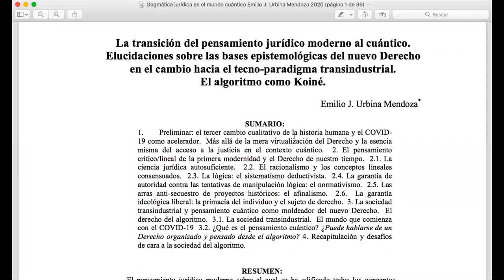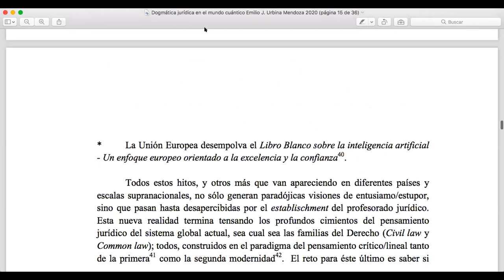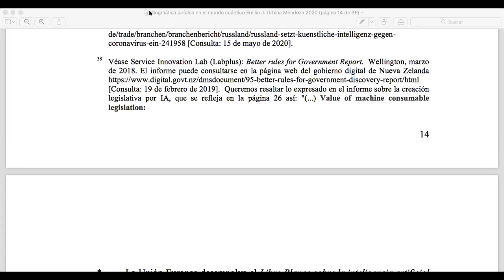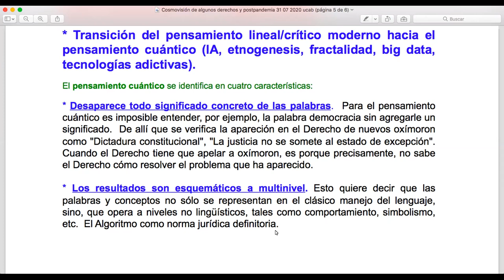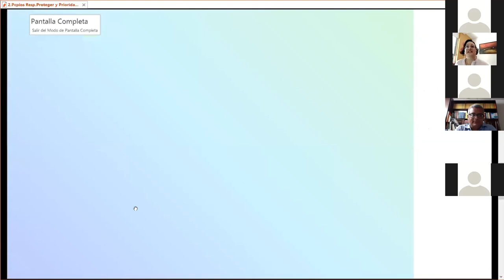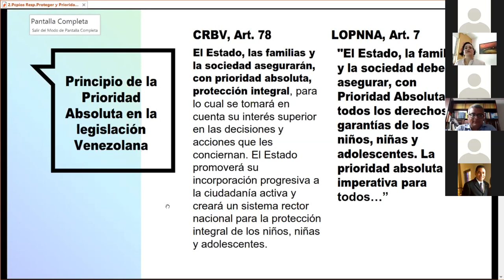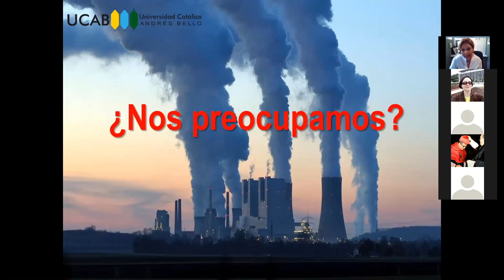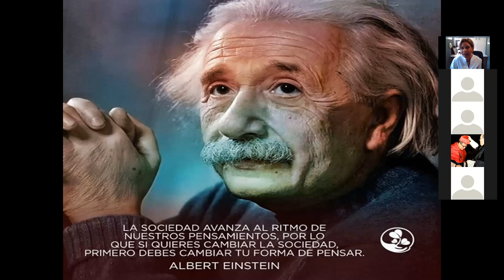Cosmovision de Algunos Derechos y Post Pandemia "UCAB al Aire"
Los invitamos a la transmisión de la charla virtual: “Cosmovisión de algunos derechos y post pandemia”, con la participación del profesor Dr. Emilio Urbina Mendoza y las profesoras Yumildre Castillo y Alicia Monagas, preparada para el espacio “UCAB AL AIRE” del día viernes 31 de julio de 2020 y grabada nuevamente para este espacio de Cultura Jurídica el 11 de agosto de 2020, con la moderación del profesor Jorge Kiriakidis.